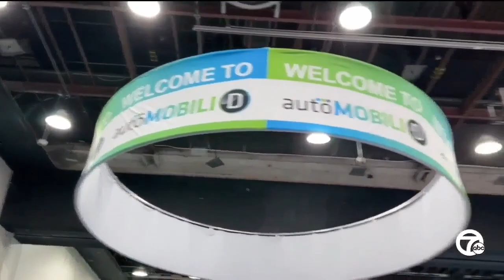2023 North American International Auto Show Red Carpet Charity Preview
WXYZ is the official broadcast partner of the Detroit Auto Show's Charity Preview. You can watch our Red Carpet Charity Preview special here.